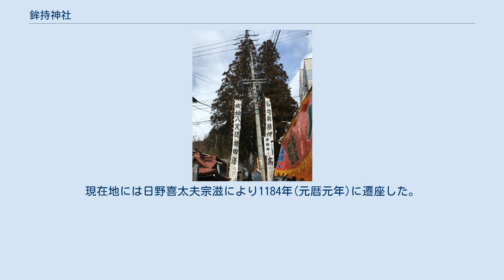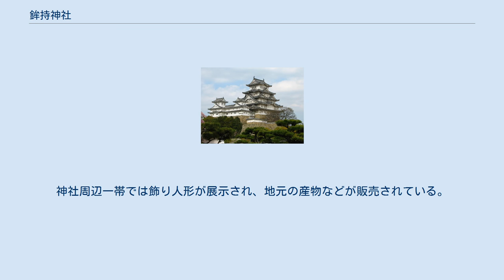鉾持神社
鉾持神社（ほこじじんじゃ）は、長野県伊那市高遠町西高遠にある神社である。
 創建は721年(養老5年)。
 信濃国司の小治田宅持により伊豆神社の天津彦火瓊瓊杵尊、箱根神社の天津彦火火出見尊、三嶋大社の大山祗命、それぞれの分霊を町の西部にある権現山より勧請し、信濃国司源重之により969年(安和2年)に伊那郡笠原荘に遷座。
現在地には日野喜太夫宗滋により1184年(元暦元年)に遷座した。
現在地に遷座後、1185年(文治元年)に、旧所在地伊那郡笠原荘の土中から「霊鉾」が発掘され鉾持神社と改称。
御神体として祀り鉾持三社大権現と尊称した。
 現在の本殿は1774年(安永3年)に再建されたもの。
 神楽殿は、1907年（明治40年）に建設し、拝殿は1915年（大正15年）に改築された。
本堂へと続く石段は321段あり、参道手前にはだるまなどの集積所がある。
 毎年2月11日に境内で行われる五穀豊穣を祈る祈年祭。
室町時代から続いており、もともとは籾種の交換・販売や蚕種の販売を行っていたが明治中頃からだるまの販売が始まり、だるま市と呼ばれ親しまれるようになった。
伊那谷唯一のだるま市。
中でも幸運をもたらすという福だるまを求める人で賑わった。
神社周辺一帯では飾り人形が展示され、地元の産物などが販売されている。
「十四日市」の名は、元々旧暦正月14日に行われていたことに由来する。